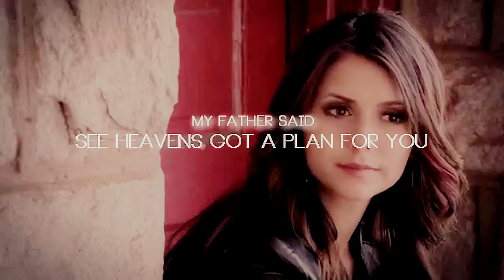Don't You Worry Child [TVD]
HD is the best!
Ignore the blurry quality! I suck at editting --___-